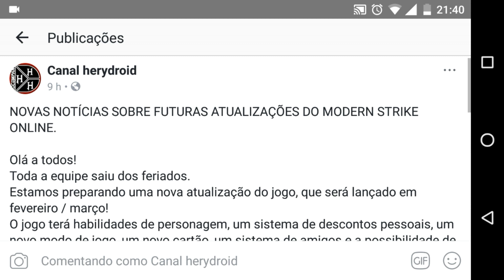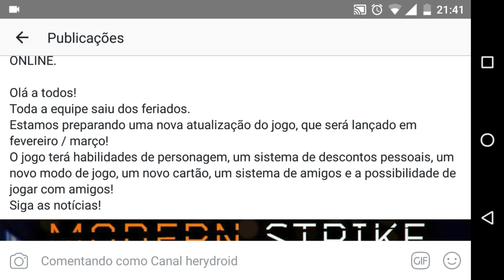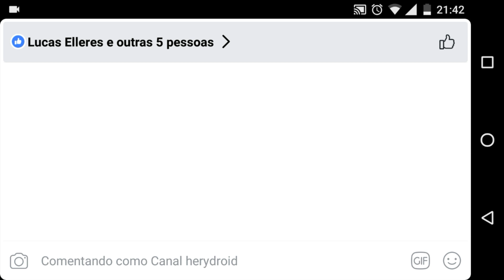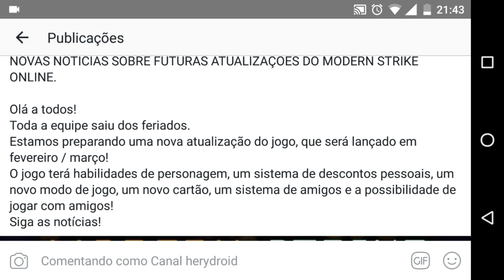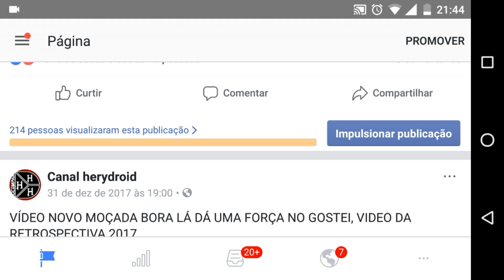NOVA ATUALIZAÇÃO 1.24.0 DO MODERN STRIKE ONLINE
LEIA DESCRIÇÃO

QUER AJUDAR O CANAL E AINDA TER DINHEIRO PARA COMPRAR OURO NO MODERN STRIKE ONLINE, BAIXE O APP WHAFF E COLOQUE O CÓDIGO:
ET74580
ET74580
ET74580

[HD COMPANY]